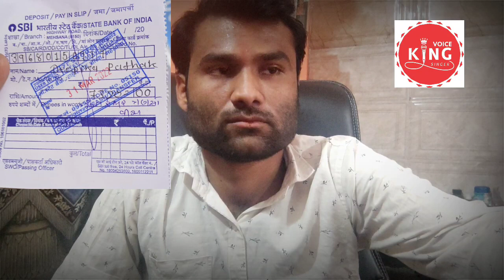frowde sacme लोन सावधान|| ग्राम प्रहरी संघठन होंगे एक मंच पर होगा कुछ नया| वॉइस किंग मतलब जाने